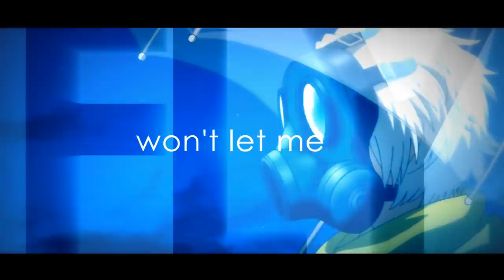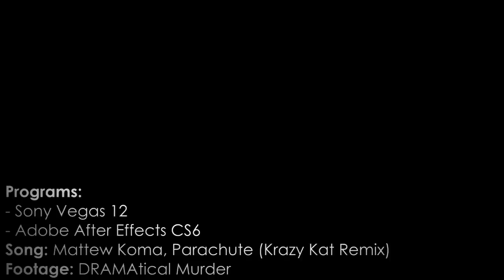DRAMAtical Murder Anime | Parachute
I decided to hop on the bandwagon and at least make a video for this anime.
Not the best video I've done but ah well.